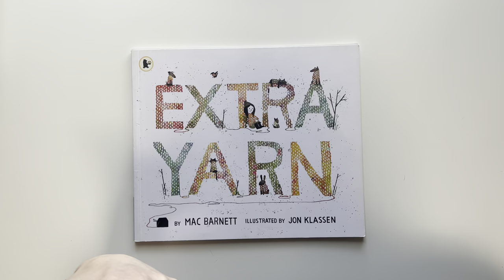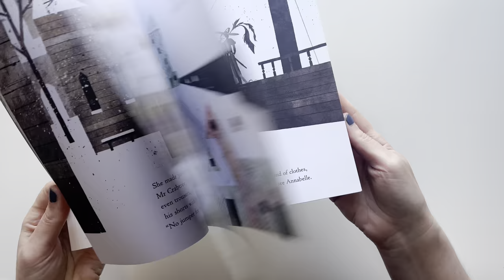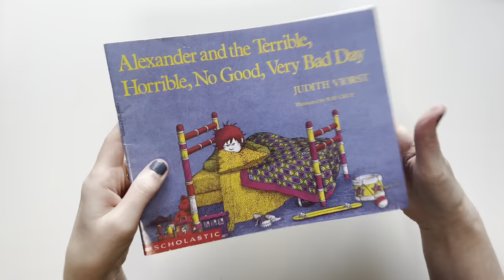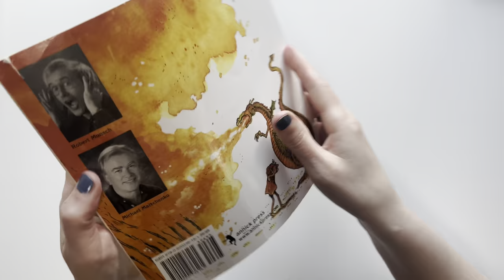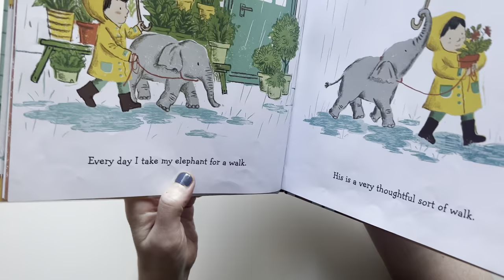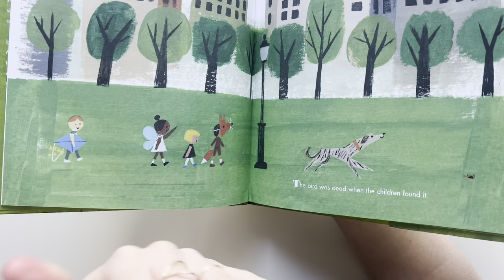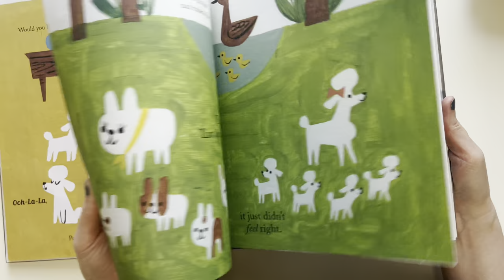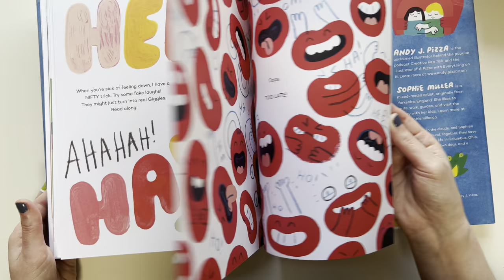10 Interesting Picture Books / Great Read Alouds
*This Video is Made for Adults ~
WELCOME : Picture Books are for Adults too...10 Picture Books That I Find Interesting. These selections would make great read alouds. Items mentioned are linked below. Thank you ~ Holly :)

invisible things
the dead bird
strictly no elephants
the paper bag princess
a bad case of stripes
alexander and the terrible horrible no good very bad day
the story of ferdinand
caps for sale
extra yarn